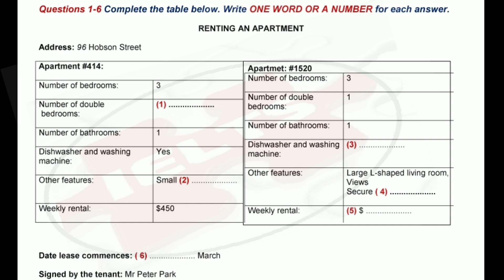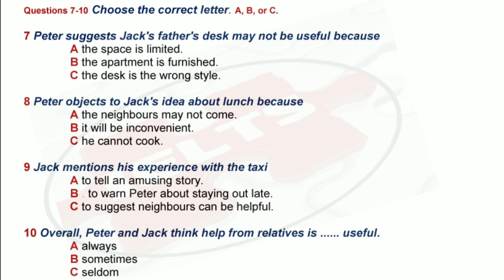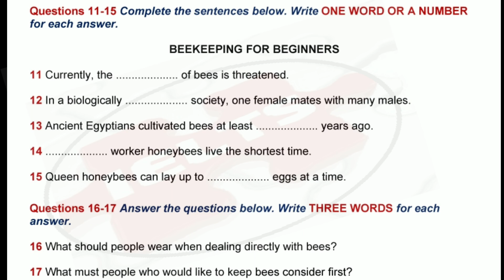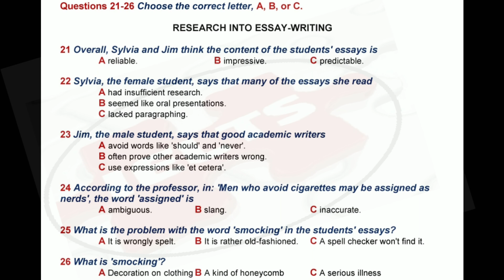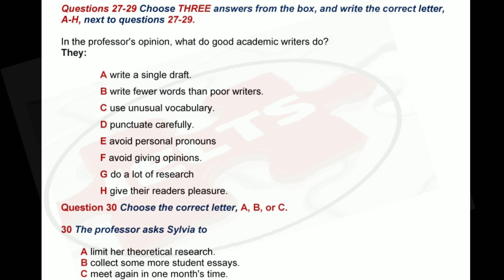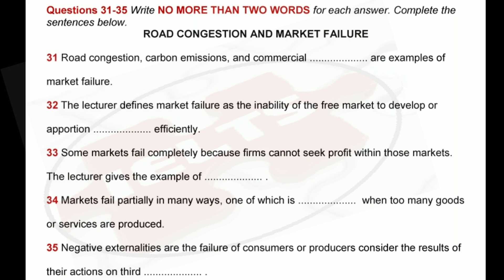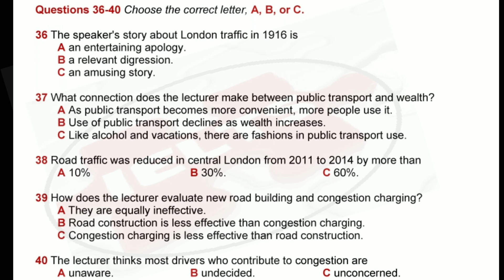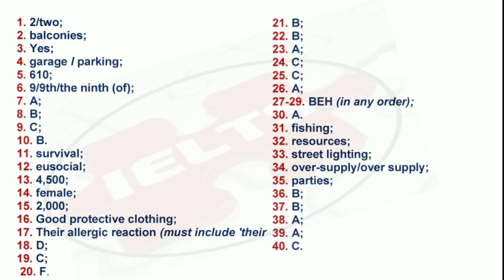NOV 5 IELTS LISTENING PRACTICE WITH ANSWERS 2021